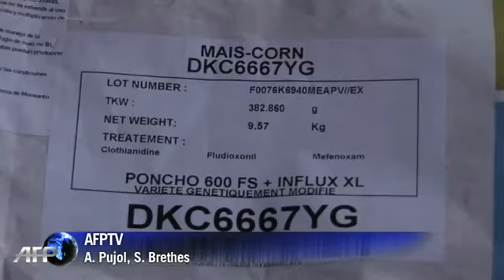Des militants anti-OGM investissent un site de Monsanto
Une centaine de militants anti-OGM ont pénétré lundi à l'aube sur un site du géant américain Monsanto à Trèbes, dans l'Aude, et ont vidé des sacs de maïs OGM Monsanto 810, dont ils réclament l'interdiction.